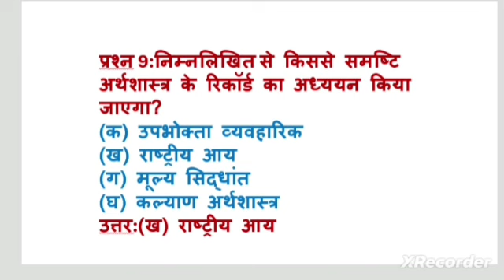" व्यष्टिअर्थशास्त्र का संक्षिप्त परिचय: अर्थशास्त्र के मूल अवधारणा के MCQ'S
‎@Kis383  "   अर्थशास्त्र के मूल अवधारणा के MCQ'S
यह वीडियो आपको अर्थशास्त्र की महत्वपूर्ण अवधारणाओं को समझाने के लिए एक आसान और संक्षिप्त तरीके से पेश किया जाता है। इसमें हिंदी में MCQs का प्रयोग किया गया है ताकि दर्शकों को अधिक अंकित और सक्रिय बनाने का मौका मिले। यह वीडियो व्यावसायिक परीक्षाओं की तैयारी में मदद करेगा और अर्थशास्त्र के महत्वपूर्ण विषयों को समझने में सहायक होगा।

व्यष्टिअर्थशास्त्र का संक्षिप्त परिचय: अर्थशास्त्र के मूल अवधारणाओं के MCQs

इस वीडियो में, हम अर्थशास्त्र के महत्वपूर्ण अवधारणाओं को एक सरल और संक्षिप्त तरीके से समझेंगे। हम हिंदी में MCQs का उपयोग करेंगे ताकि आप अवधारणाओं को समझने और स्मृति में रखने में सक्षम हों। यह वीडियो आपकी व्यावसायिक परीक्षाओं की तैयारी में मदद करेगा और आपको अर्थशास्त्र के महत्वपूर्ण विषयों को स्पष्टता से समझने में सहायक होगा। आइए, आज ही इस चैलेंजिंग और महत्वपूर्ण वीडियो का आनंद लें!